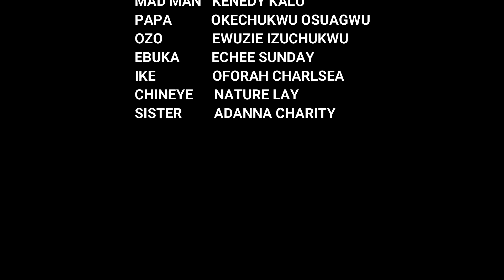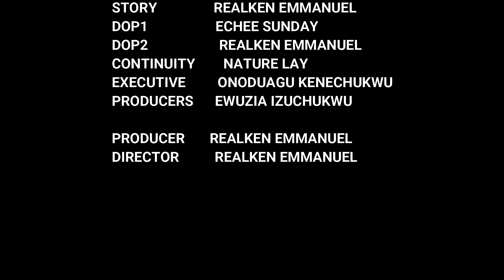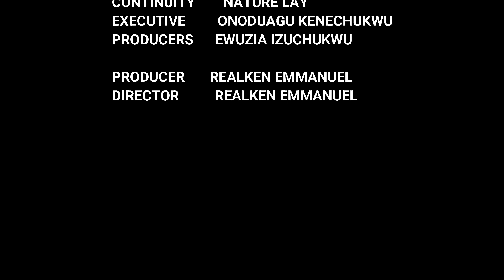ANCESTRAL NECKLACE NEW NOOLYWOOD MOVIE ANGEL UNIGWE ECHEE SUNDAY KENEDY KALU EWUZIE IZUCHUKWU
He was issues a necklace to make a wish for himself he attributed it to his family members that's made them to become extreme rich and forget him leaving him will he allow them to remain rich for ever watch out #2024

mauricesam​ nigerianmovie​ mrspeed​ africanmovie​ nollywoodmovie​ kachiwill​ christianochigha​ sarianmartin​ mauricesamtv​ nollywoodmovies​ nigerianmovies​ africanmovie​ princessnzekwe​ ifeomanebe​